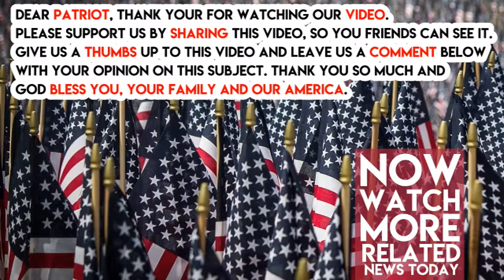MSNBC Accuses President Trump Of Siding With ‘Neo Nazi’s’ And ‘Child Predators’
President Trump came forward in defense of Roy Moore, because their is no evidence that the allegations are true. Liberals are furious that the President believes in ‘innocent until proven guilty’. Even though they shun Bill Clinton’s accusers they treat Roy Moore accusations like they are proven facts. In an awful rant MSNBC’s John Heilemann accused Trump of siding with pedophiles.

“Trump sees himself in Roy Moore, he does. He sees the politics of it too. The momentum was for Hillary Clinton, all of the polls said Hillary Clinton was going to win and there’s all these people in the Trump base standing up saying, ‘fake news, fake news, fake news.’ He listens to these press conferences,” said Heilemann, even though that was fake news.

“He recognizes the dynamic in Alabama where he hears Roy Moore’s defenders attacking the Washington Post, saying that the women made it all up. He thinks the woman who attacked him made it all up,” said Heilemann.

He added, “The best analogy to me for this, trying to loop all this together, is Charlottesville. Was there no one who could go into the Oval Office and say to Donald Trump it’s bad to be on the side of neo-Nazis? The answer was ‘no’ then, and the answer is ‘no’ now,” said Heilimann.

“What’s worse, a child predator or a neo-Nazi? I’m not going to make a call on that, but Donald Trump didn’t seem to find a problem to be on the side of neo-Nazis and apparently he doesn’t see a problem being on the side of the accused child predators either,” he said. Is MSNBC fake news?